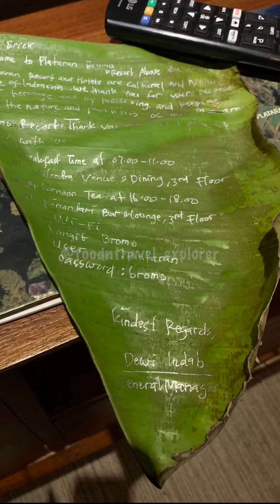Plataran Bromo Hotel: Deluxe Attic Room & Deluxe Family Room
Pros:
• Super friendly staffs
• Spacious room [I stayed at Deluxe Attic room]
• Unique concept ❤️There are 10 rooms; 3 levels in 1 house. There are 4 rooms on level 1 & 2 and 2 rooms on level 3. There are shared dining & living room on each level together with shared  water drinking dispenser
• Very quite & calm place for relaxing

Cons:
• Not many activities to do for kids
• Pricey room, meal & activities
• About an hour from Mt Bromo
• No swimming pool
• No sign board direction on the way to this hotel; quite hard to find if you are not familiar with the area